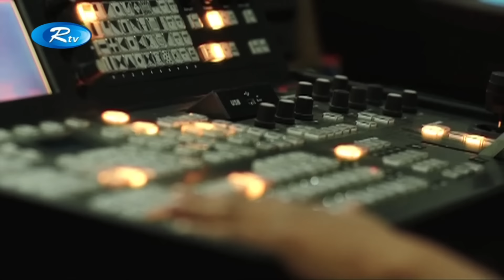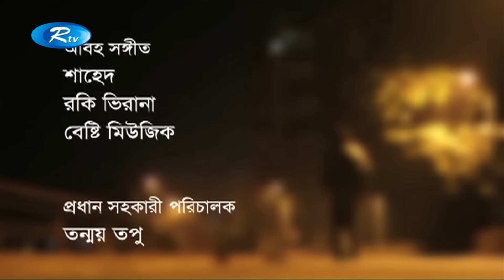Tini Ekjon Shovaggoban | তিনি একজন সৌভাগ্যবান | Mosharraf Karim | Nipun | Rtv Drama Special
Drama: Tini Ekjon Shovaggoban | তিনি একজন সৌভাগ্যবান
Cast: Mosharraf Karim, Nipun
Director: Hasan Morshed

- Team RTV